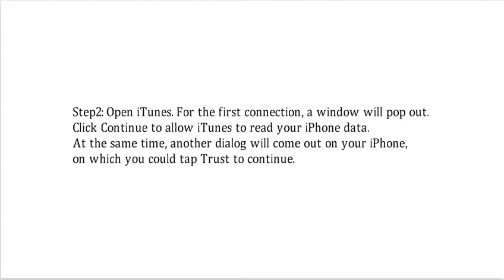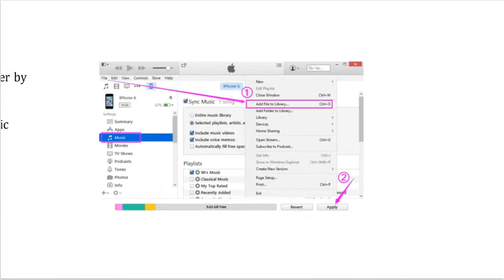How to Manually Add and Remove Music and Movies from an iPhone, iPad, iPod Using the New iTunes